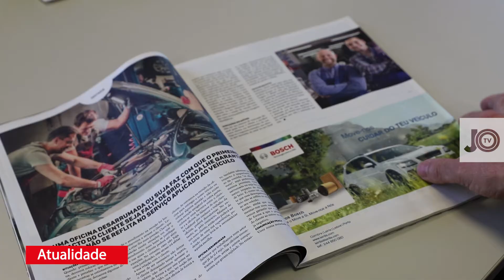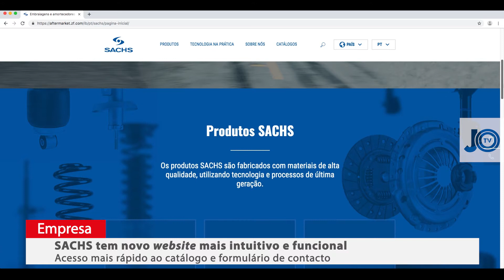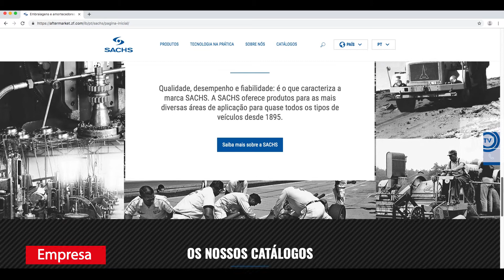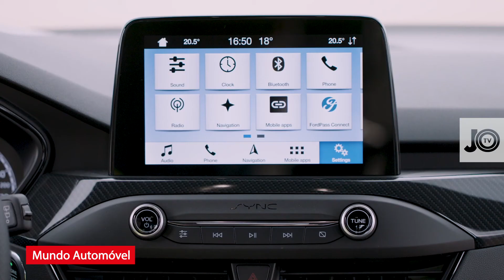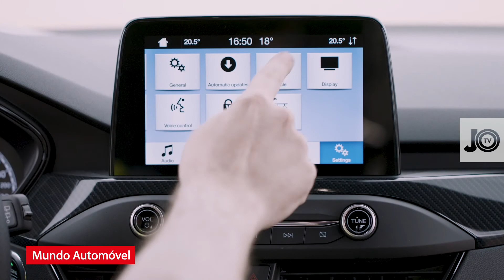JO TV 161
O Jornal das Oficinas de julho já chegou ao mercado e está mais moderno. Com novo formato, melhor impressão, novo papel e novo layout, está mais atraente e fácil de ler. Este novo Jornal das Oficinas reflete uma aposta gráfica e editorial orientada para o futuro, numa altura em que o título se prepara para celebrar 14 anos. Apresenta um design mais atrativo e com artigos especialmente desenvolvidos a pensar nos profissionais da manutenção e reparação automóvel, sem esquecer fabricantes, distribuidores retalhistas e associações.

Rumámos a norte para conhecer as novas instalações da Veneporte. A empresa especialista em sistemas de escapes e filtros de partículas operou uma profunda mudança no seu espaço, com vista a proporcionar melhores condições aos colaboradores. Abílio Cardoso revelou que, nos próximos três anos, a fábrica será alvo de uma reorganização de fundo.

O site da SACHS tem uma nova imagem e maiores funcionalidades. O objetivo é facilitar o acesso a toda a informação para todos os clientes da marca. Uma das novidades é um novo menu de acesso rápido ao catálogo interativo e ao formulário de contacto. A equipa da ZF Aftermarket também criou um formulário para contactar o Serviço de Atendimento ao Cliente com dúvidas e questões sobre os produtos.

O número de modelos de veículos elétricos vai triplicar no mercado europeu até 2021, segundo um estudo da Federação Europeia dos Transportes e Ambiente. No final do ano passado, estavam disponíveis 60 modelos, mas, em 2021, este número deverá chegar aos 214. Relativamente a Portugal, os dados indicam que a produção destes veículos será praticamente inexistente até 2025. Atualmente, os modelos 100% elétricos representam 3% do mercado nacional.

Já a Continental, está a ampliar a sua oferta de correias de transmissão para pesados. A gama conta com mais de 40 novas variantes de correias estriadas para o acionamento de componentes auxiliares. Feitas de borracha sintética reforçada com cordas tensoras de poliéster, são fabricadas de acordo com os mesmos padrões de qualidade dos produtos utilizados no equipamento original.

Quanto ao Moonwalk, trata-se de uma solução baseada numa inovadora máquina de preparação de cores. Com este sistema, a PPG quer entrar numa nova era e otimizar o consumo de tinta, automatizando o processo de mistura. O grupo norte-americano levou três anos a desenvolver esta máquina de preparação de cores, para reduzir os tempos de mão de obra e poupar produto por meio da automação do processo de mistura.

O novo Ford Focus ST promete oferecer as emoções e a agilidade de um compacto desportivo. Tendo por base a dinâmica de condução da quarta geração, esta versão apresenta-se nos formatos de cinco portas e carrinha. A nova arquitetura foi melhorada com configurações exclusivas na suspensão, travagem e motores. Motorizações são duas: 2.3 EcoBoost a gasolina de 280 cv;  2.0 EcoBlue Diesel de 190 cv. Estão disponíveis dois tipos de transmissão: manual de seis velocidades; automática de sete relações.